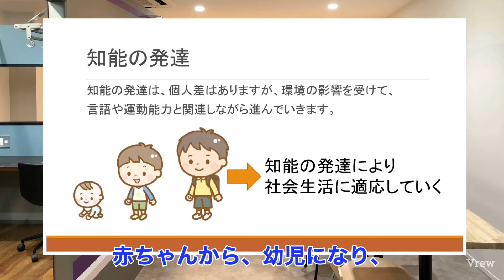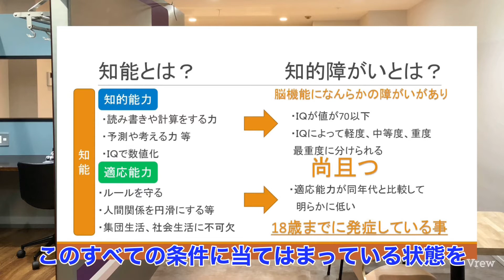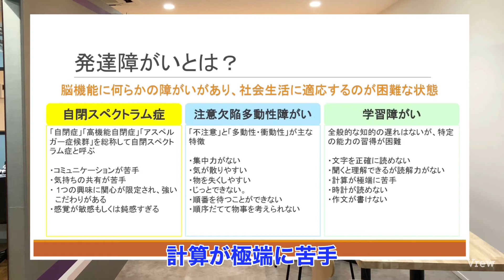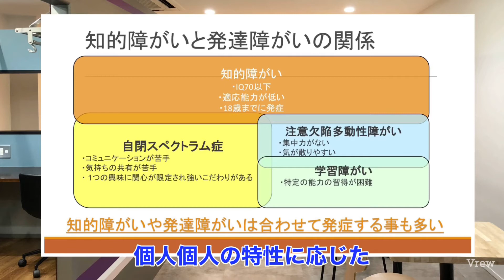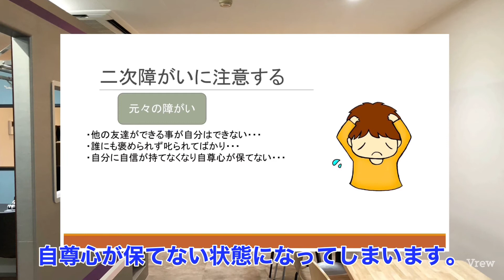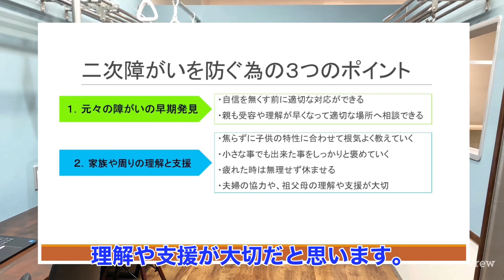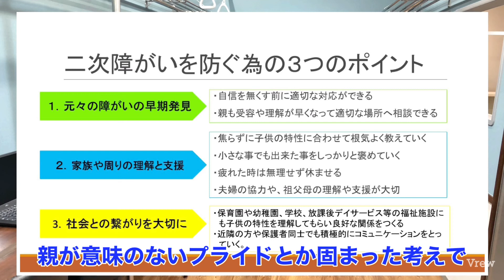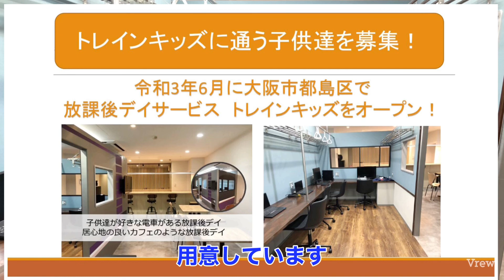【大阪市都島区の放課後デイ】知的障がい・発達障がいを理解する。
大阪市都島区にある放課後等デイサービストレインキッズのYouTubeチャンネルです。
利用者を募集中(小学生〜18歳迄)

住所：大阪市都島区都島北通2-1-25

【特徴】

①施設の中にある大きな電車
電車好きの子も、そうでない子も楽しめます。
②カフェのようなお洒落な内装
子供達が大きくなっても通いたくなるお洒落な放課後デイです。
③パソコンが複数台あり
将来の就労を考えて、子供のうちからパソコンを楽しく学べるように、たくさんのパソコンを用意しています。
④施設の代表者も保護者
代表者は発達障がいのお子さまを預かる施設の運営者であると同時に、２人の発達障がい児を育てている保護者でもあります。保護者としての立場からも子供たちの将来に何が必要かを考えて施設を運営しています。